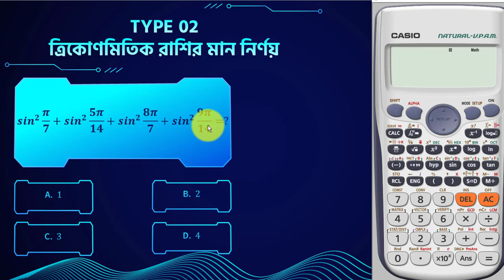MCQ Tricks Type 02 | সংযুক্ত কোণের ত্রিকোণমিতিক অনুপাত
১। এক নজরেই সম্পূর্ণ ক্যালকুলাস (অন্তরীকরণ + যোগজীকরণ) এর রিভিশন
২। পরীক্ষার আগে যা যা দেখে যাওয়া দরকার সবই পাবে এই বইটিতে
৩। গুরুত্বপূর্ণ সূত্রগুলো চিত্রের মাধ্যমে সহজ উপস্থাপন
৪। HSC বোর্ড পরীক্ষা এবং এডমিশন টেস্টে যেসব টপিক থেকে বেশি প্রশ্ন আসে, সেগুলোর প্রতি অতিরিক্ত গুরুত্ব দেওয়া হয়েছে
৫। অধ্যায়ভিত্তিক ১০ সেকেন্ডে এমসিকিউ সমাধানের হ্যাকস
৬। একাডেমিক + এডমিশনের জন্য সম্পূর্ণ বইয়ের ব্যাখ্যামূলক ভিডিও লেকচার
৭। পরীক্ষার প্রায়ই আসে এমন গুরুত্বপূর্ণ টপিকগুলোর স্টেপ বাই স্টেপ সাজেশন

অধ্যায়ঃ সংযুক্ত কোণের ত্রিকোণমিতিক অনুপাত
Type 02

Alvi Ahmed,
Founder, MathTronics
Math Instructor, 10 Minute School
Author, Calculus Interactive Map
Author, Digital Interactive Book Series
Author, Math Pocketbook Series